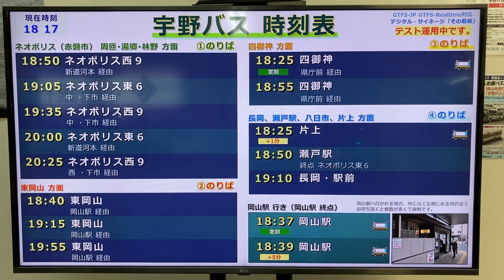表町バスセンターのバス発車案内ディスプレイ 宇野バス